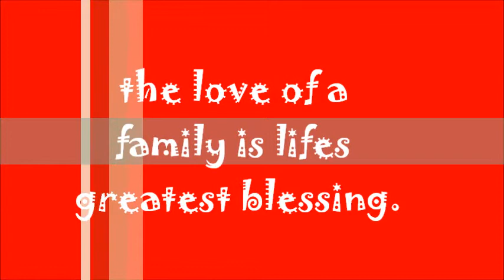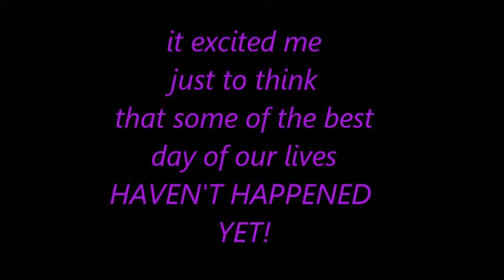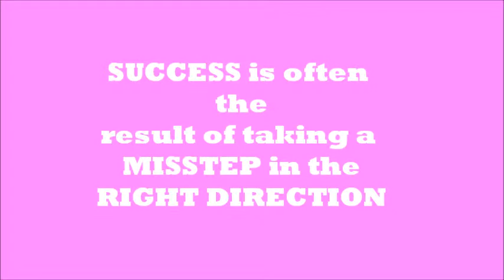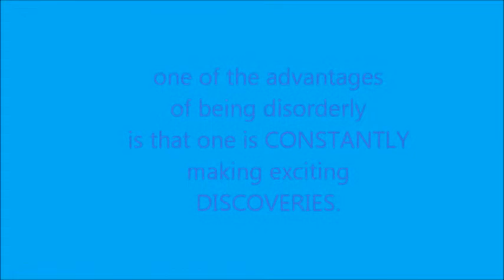my beloved family :)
friEND
girlfriEND
boyfriEND
bextfriEND

   ALL that have END ,,
 BUT famILY , its end in the letter
 ILY.. the means ILOVEYOU..